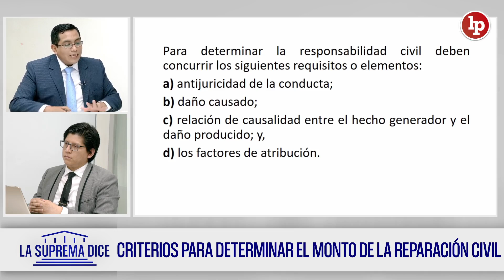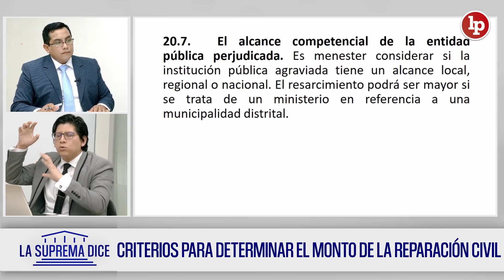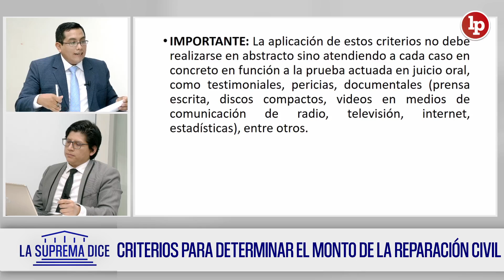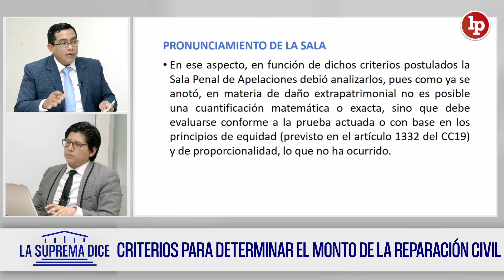Criterios para cuantificar la reparación civil en delitos de corrupción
Deja tu wasap para recibir las diapositivas explicativa de la casación que hoy comentamos.
Tema: Criterios para cuantificar la reparación civil en delitos de corrupción, entrevista a Angelo Gutierrez, coordinador de la Procuraduría de TID.

LaSupremaDice con Walther Huayllani Choquepuma.